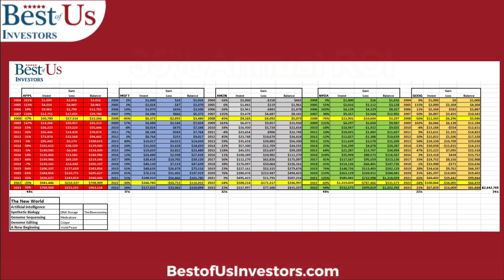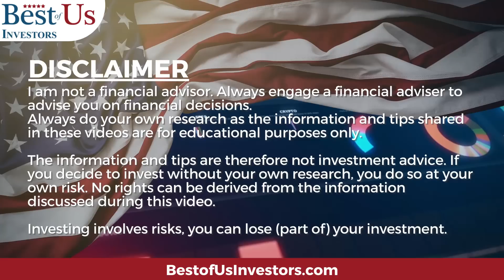Five Stocks: 35% Annual Return 2023 Through 2038 - Artificial Intelligence plus Synthetic Biology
stockmarket artificialintelligence syntheticbiology These 5 stocks will lead the adoption of artificial intelligence and synthetic biology.

1.  The Accidental Super Power by Peter Zeihan
2. The End of The World is Just Beginning By Peter Zeihan
3.  The Big Nine by Amy Webb
4.  The Code Breaker, Jennifer Doudna, Gene Editing, and the Future of the Human Race by Walter Isaacson.
5.  Digital Transformation, Survive and Thrive in an Era of Mass Extinction by Thomas M Siebel
6.  The Future is Faster Than You Think By Peter Diamandis and Steven Kotler
7.  The Age of A.I. And our Human Future . By Henry Kissinger, Eric Schmidt, Daniel Huttenlocher
👨‍🏫 Kerry's Books:
1. The Power of a Tribe
2. FIND HAPPINESS BY DISCOVERING Who YOU ARE AND Why YOU ARE YOU by Kerry Grinkmeyer
3. Tall Grass - My Journey to Discover Myself
👨‍⚕️For Your Health:
🙋‍♂️🙋‍♀️ The Anti-Aging Supplement that I take: